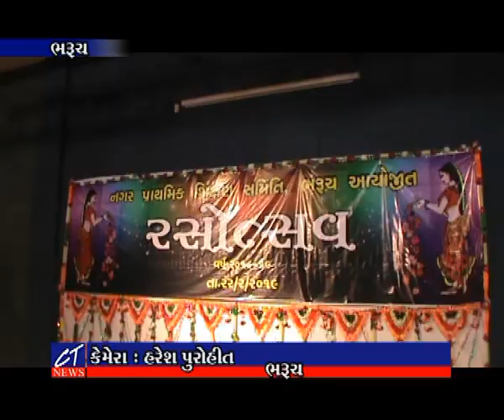CT News : ભરૂચ નગર પ્રાથમિક શિક્ષણ સમિતિ સંચાલિત શાળાઓનો રંગારંગ કાર્યક્રમ "રસોત્સવ" યોજાયો